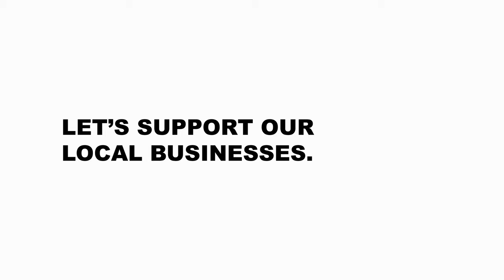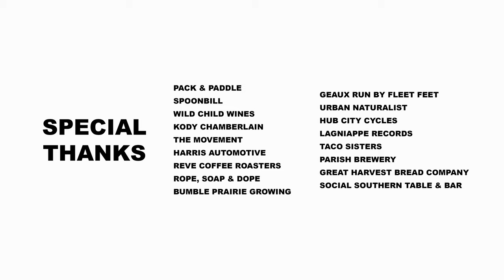IN THIS TOGETHER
Support your local businesses!

Special thanks to the following businesses who collaborated on this project